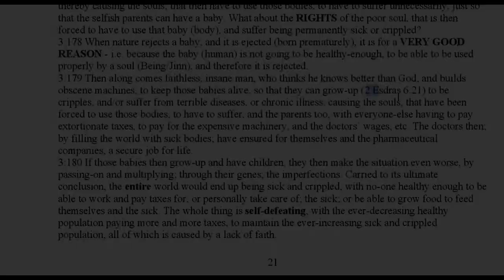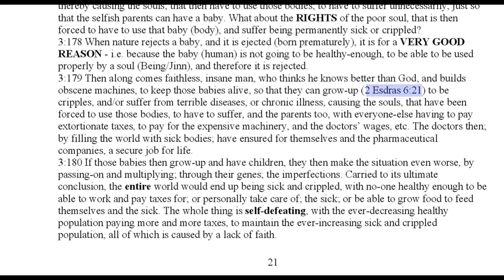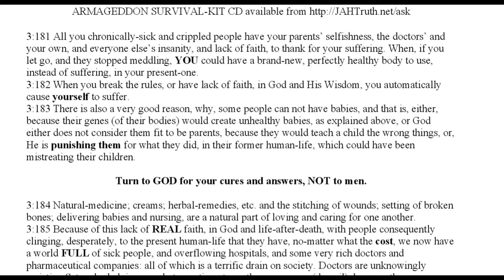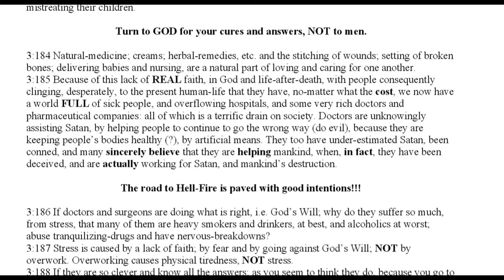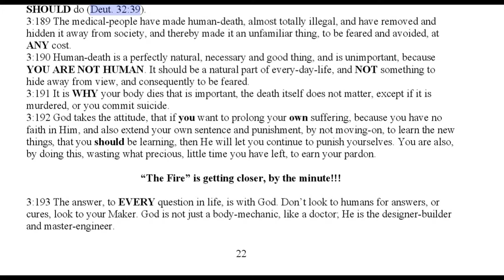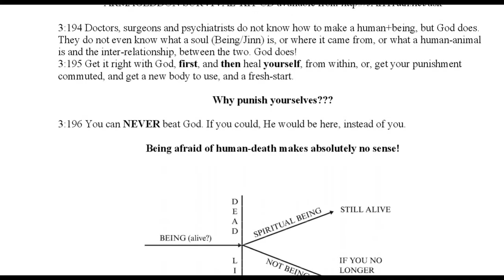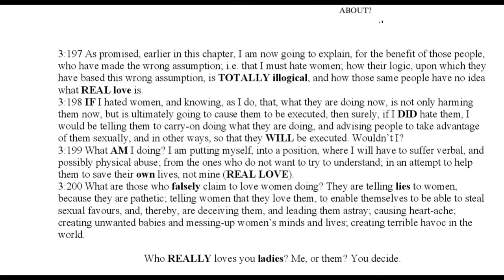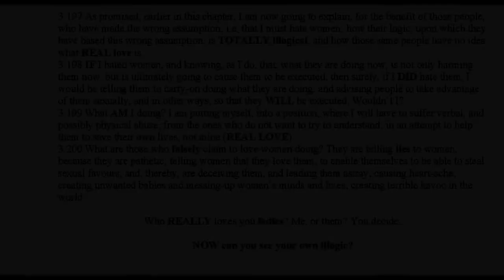God's View on Big Pharma, Vaccines, Drug Industry - Chapter 3 p9 The Way Home or face The Fire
Update: Monsanto Was Just Bought by One of the World’s Biggest Pharmaceutical Companies

Genetically Modified "Terminator" Seeds.

JAH,
JAH Publications,
Gibraltar,
(Via London).

(free book on PDF)
Thewayhomeorfacethefire.net